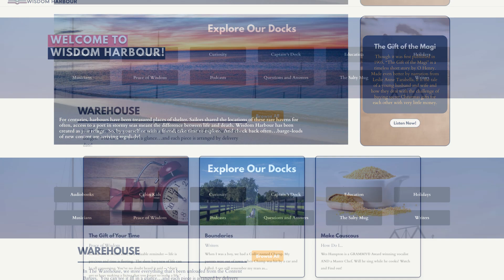"It's Benji's Dad!" with Joe Camp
This week, Andy hosts Joe Camp – film writer, producer, director, author, passionate speaker, and the man behind the canine superstar Benji.

Tune in to hear Joe talk about how the Benji series came to be, the challenges he faced as a filmmaker, and what compelled him to – after being known as Benji’s dad for so many years – write The Soul of a Horse.  Listen as Andy and Joe discuss his new book Love Your Horse First: For Beginners Only, and why you should read it, even if you don’t own a horse!

Connect with Joe Online:

JoeCamp.info
TheSoulofaHorse.com